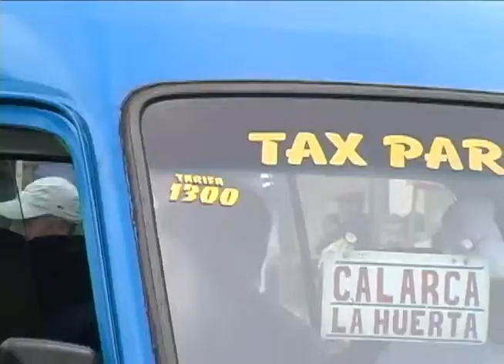No es potestad del Alcalde el Alza en el costo del Transporte Intermunicipal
La Administración Municipal, en cabeza de su Alcalde Carlos Enrique López Murillo, informa a la comunidad calarqueña que de acuerdo a lo establecido en el Decreto 80 de 1987 Por el cual se asignan funciones a los municipios en relación con el transporte Urbano en su Artículo 1 literal C, menciona que el Gobierno Municipal sólo tiene incidencia en las tarifas urbanas y suburbanas; en otras palabras, el incremento de las tarifas intermunicipales, las cuales han generado inconformismo entre la ciudadanía, no son potestad del Alcalde. Muchos de los calarqueños han señalado la Administración como responsable de este aumento sin saber que el órgano encargado de regularlas es el Ministerio de Transporte según Resolución No. 000700 del 08 de marzo de 2007, la cual contiene un anexo donde se fijan las tarifas mínimas para el Servicio Público de Transporte Terrestre Automotor de Pasajeros.